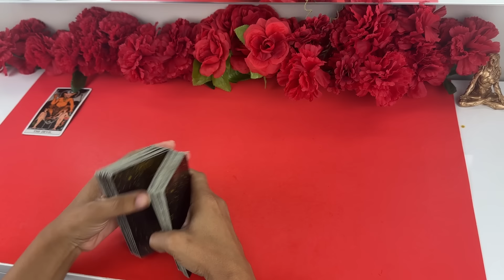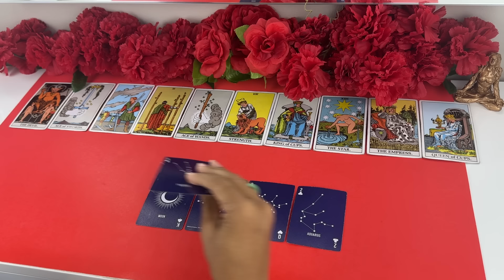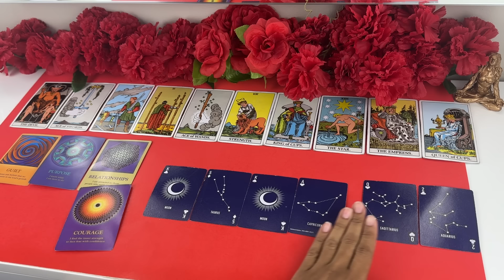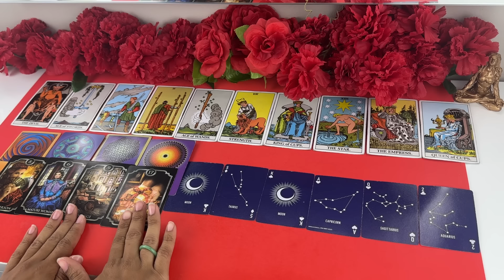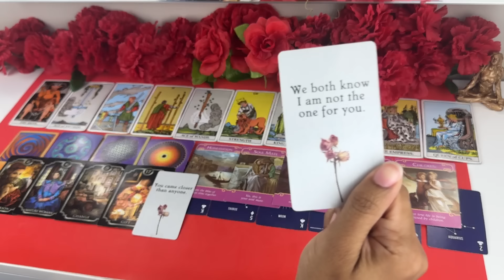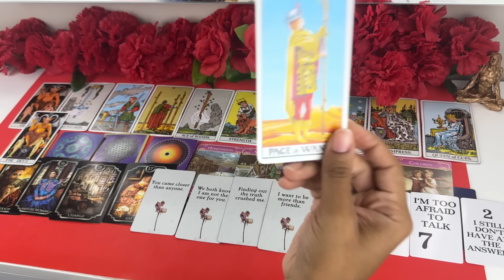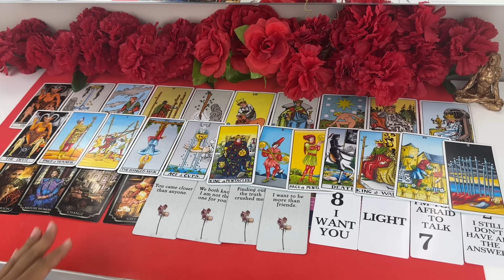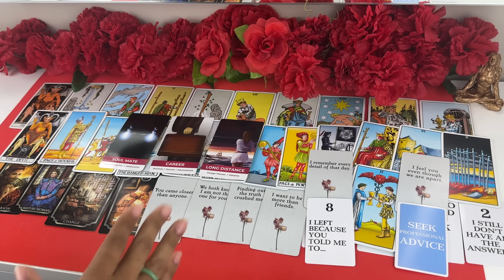SAGITTARIUS, FEELINGS ARE MUTUAL❤️ NO MORE SETTLING🔥😳 GETTING EVERYTHING U DESERVE AND MORE💐♐️